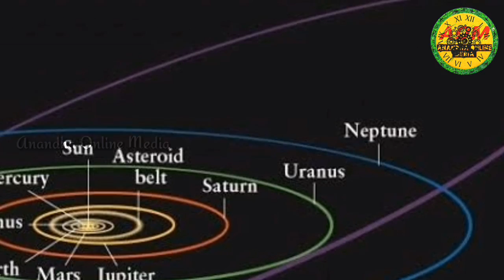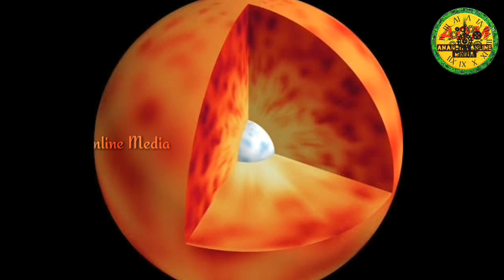ബഹിരാകാശത്തെ കുറിച്ച് ഞെട്ടിക്കുന്ന 10 കാര്യങ്ങൾ | Part 5 | Amazing Facts About Space | AOM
Amazing Facts Malayalam | Interesting Facts | Unknown Facts Malayalam |

Amazing Space Facts Malayalam
Anandha Online Media
 AOM

ഇവിടെ നിങ്ങൾക്ക് ഒരുപക്ഷേ അറിയാത്ത  വിവിധ കാര്യങ്ങളെ കുറിച്ച് രസകരവും വിചിത്രമായ ഒരു പിടി അറിവുകൾ വളരെ വേഗത്തിൽ ഞങ്ങൾ നിങ്ങൾക്കായി നൽകാൻ ശ്രമിക്കുന്നു .🥰🔍🔎

നമ്മൾ സ്ഥിരം ഉപയോഗിക്കുന്ന വസ്തുക്കളെ കുറിച്ചും💡, ചുറ്റുപാടിനെ കുറിച്ചും🏞, ജീവികളെ കുറിച്ചും🐅 പുതിയ സാങ്കേതികവിദ്യകളെ കുറിച്ച്📱. അങ്ങനെ അങ്ങനെ നമ്മുടെ ചുറ്റുപാടുമുള്ള എല്ലാറ്റിനെക്കുറിച്ചും നമുക്കറിയാത്ത നല്ല കുറച്ച് അറിവുകൾ അതും വളരെ വേഗത്തിൽ...
എന്നതാണ് | Anandha  Online Media | എന്ന ഈ ചാനലിലൂടെ  ഞങ്ങൾ  ഉദ്ദേശിക്കുന്നത്..